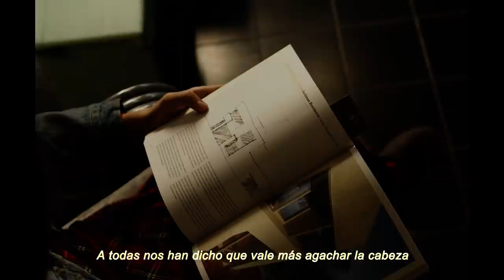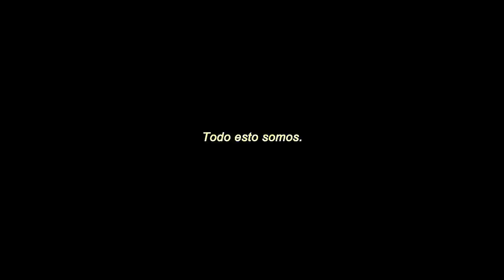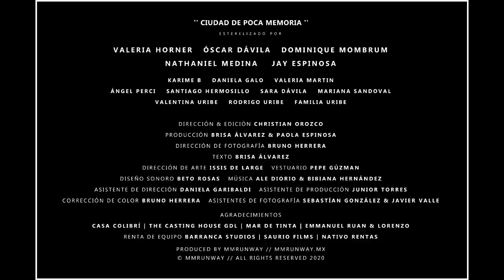La realidad de ser modelo en 5 minutos | Fashion film por MM Runway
Descubre este sorprendente fashion film creado por MM Runway, agencia de modelos fundada en Guadalajara.